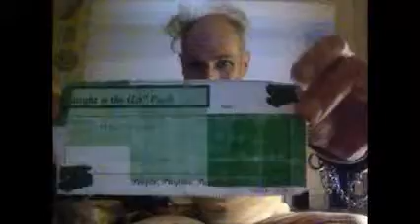A Day At The Beach